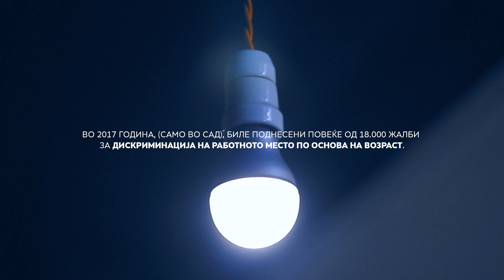Ageism (Ејџизам)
My debut short-film, titled ''Ageism''. A documentary-style film which throws light on the ongoing problem of age discrimination at the workplace.

Starring: Zoran Novkovski and Oliver Mileski

Director: Ande Jankov
Cinematography: Aleksandar Tomovski
Sound: Sofija Hristovska
Montage: Dejan Djolev